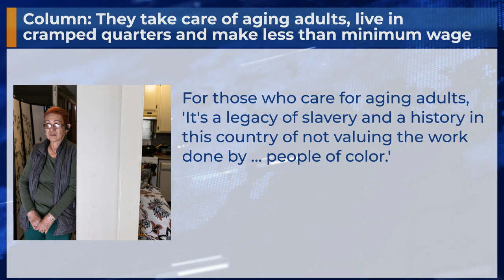Column: They take care of aging adults, live in cramped quarters and make less than minimum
For those who care for aging adults, 'It's a legacy of slavery and a history in this country of not valuing the work done by … people of color.'